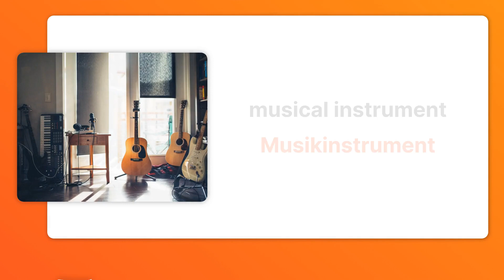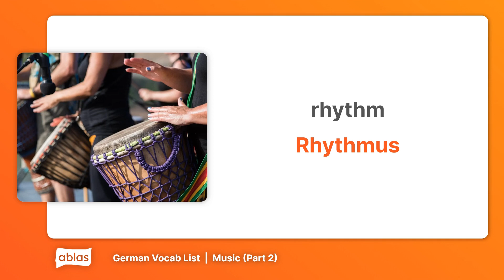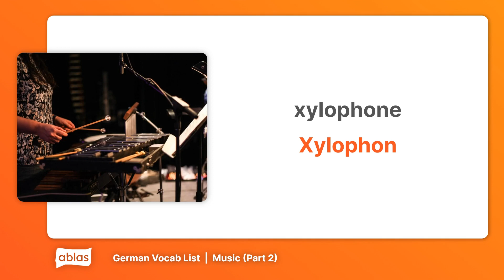Music | German Vocabulary List (Part 2)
Learn German with this vocab list from the 'Music' category on Ablas.